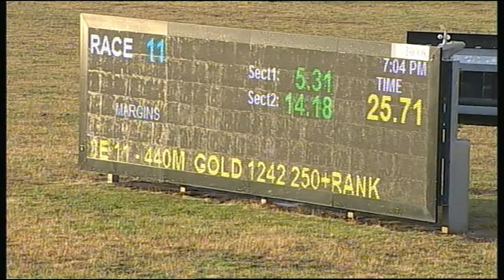SLE TUE 06 NOV 18 R11